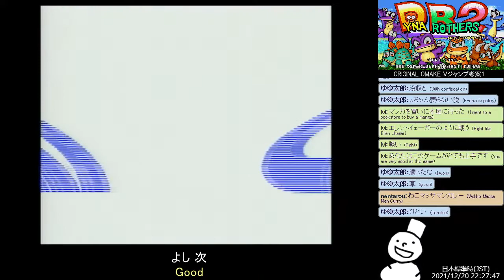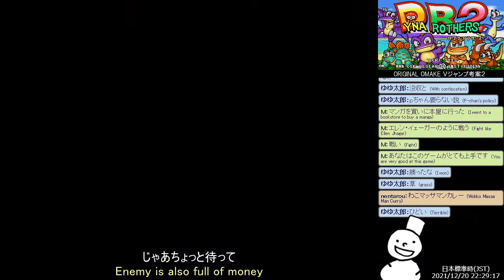ダイナブラザーズ２ おまけ.09「Ｖジャンプ考案２」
Dyna Brothers 2 - EXTRA
09「Ｖジャンプ考案２」PASSWORD:MASIRI

星を守る神となって、恐竜を成長させて宇宙人と戦っていく、リアルタイムシミュレーションです。
恐竜たちが繰り広げる、笑いと涙と心温まるハートフルストーリーは必見です。
This is a real-time simulation where you become a god to protect the stars, grow dinosaurs and fight against aliens.
Don't miss the laughter, tears and heartwarming heart-full story of the dinosaurs.

☆知っとかないと困る最低知識☆
・原則として、とにかく敵を全滅させればクリアである
・肉食獣(ティラノ、アロ等)は敵に攻撃をしかける
・たくさんパワーがあると肉食獣を作ることができる
・草食獣(ステゴ、トリケラ)がいるほどパワーがたまる
・広い草原があれば、たくさんの草食獣を養える
・雨を降らせると草原が広がる、荒れ地も消える
・In principle, if you destroy an enemy anyway, you will be stage clear
・Carnivores (Tyranno, Allo, etc.) attack enemies
・If you have many points, you can make carnivores
・Points accumulate as there are herbivores (Stego, Tricera)
・If you have a large grassland, you can feed many herbivores
・The grasslands spread and the wasteland disappears when it rains

☆知っといた方が有利な知識☆
・ティラノは攻撃、アロは見張り、ピーちゃんは敵の卵を食べて、繁殖を抑える。
・パワーに余裕が出てきたら、自然コマンドの天災攻撃で、敵を弱らせる。
・急ぐときは落雷ですぐに卵を孵化させる。
・Tyranno attacks, Allo watches, and P-chan eats enemy eggs and suppresses breeding.
・If you have enough points, weaken the enemy with natural command natural attack.
・If you are in a hurry, hatch the eggs immediately with a lightning strike.

・ステゴ　 … 繁殖型草食獣
・トリケラ … 防衛型草食獣
・アロ　　 … 迎撃型肉食獣
・ティラノ … 攻撃型肉食獣
・プテラ　 … 飛行型肉食獣
・ピーちゃん … 卵食獣
・Stego ... breeding type herbivore
・Tricera ... Defense type herbivore
・Allo ... Interception type carnivore
・Tyranno ... attacking carnivores
・Ptera ... flying carnivore
・P-chan ... egg-eating beast